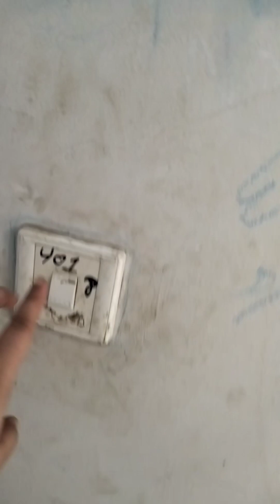sister k ghr ifari❤️🫰ramadan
aj hum gaye sister k ghr iftar p❤️🫰youtube